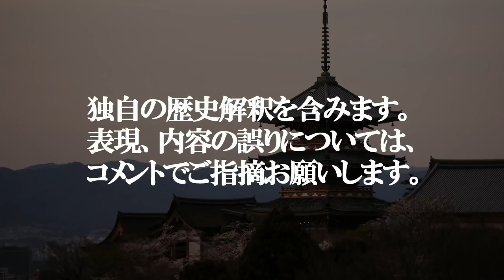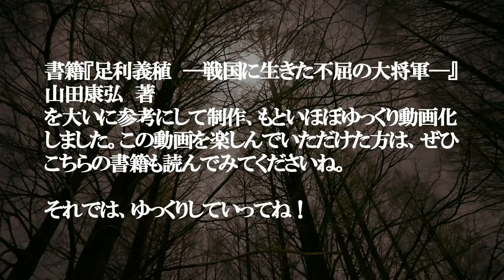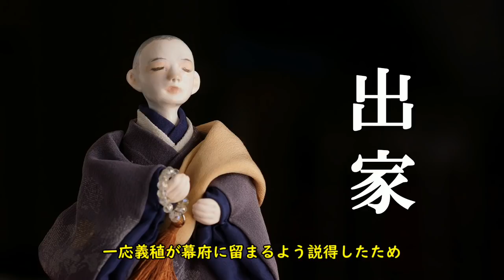【ゆっくり歴史解説】戦国の英雄「足利義稙」#7 船岡山合戦編！！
足利義稙が完全に京都を取り戻す話です。

今回の動画
ここまで壮絶な戦いの末に京都を取り戻したのに、その努力が最後には全て無駄になるところが義稙の生涯の面白いところです。
次回は最終回です。
義稙の生涯かけた努力が無駄になる回ですｗ。

それはそうと、次回シリーズは三好編にするつもりですが、その前に少し寄り道もしたいかも…。

『足利義稙-戦国に生きた不屈の大将軍-』

私の動画の100倍は面白いのでぜひ読んでみてください！！

私のチャンネル
私のチャンネルでは、歴史、政治、宗教などの社会派な話題の解説をしております。注:マイペースな投稿。

素材
効果音、音楽、画像、資料など…様々な素材あっての動画制作です。
素材を作って下さる方々には感謝しております。